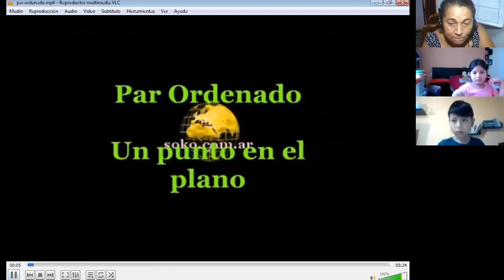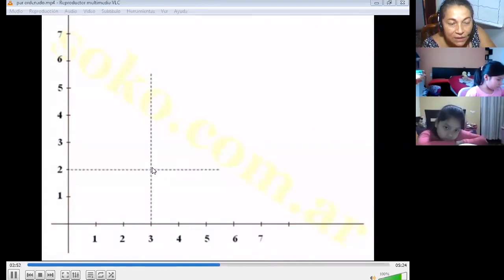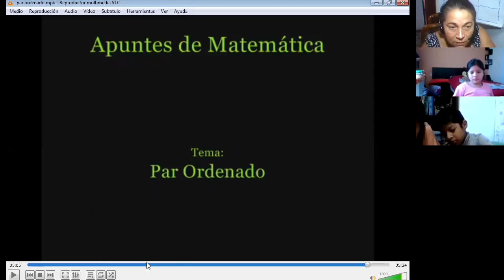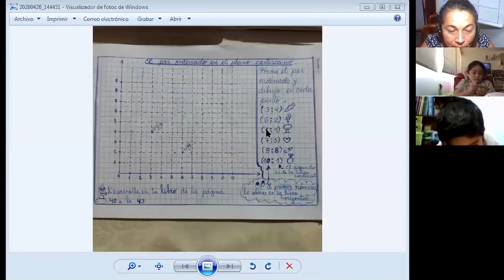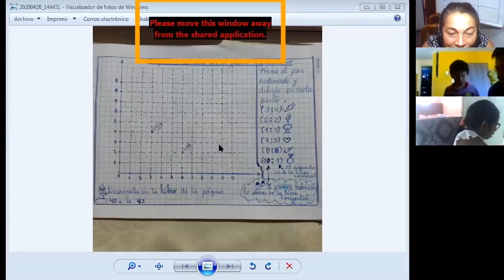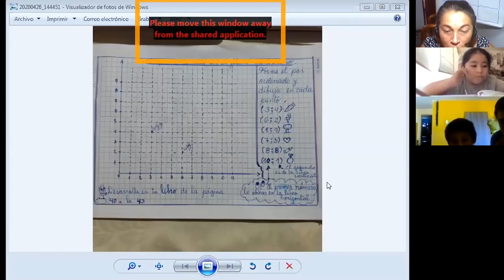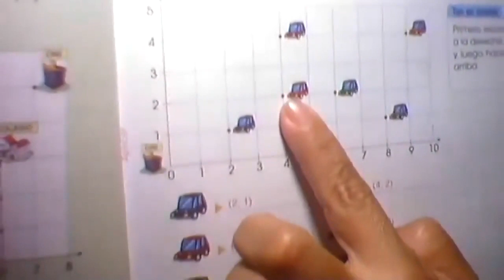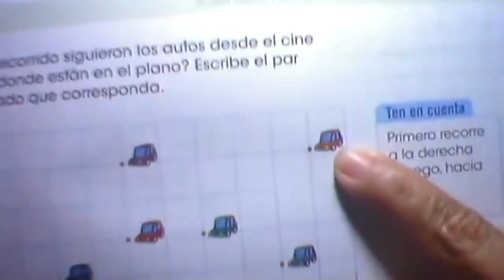Plano Carteciano - Matemáticas - 2do Primaria - 27/04/20